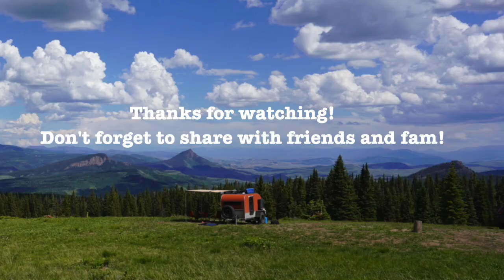Teardrop Camper | Camping at 10,000 ft | Happy 4th! | Milky Way Sighting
Hi friends! We're only a month+ late posting our July 4th adventure. 😂 We do some hiking, wear ourselves out, and show you an epic outdoor shower view.

If you're in the market for some hiking/running sandals, check out Xero shoes. They're a local CO company making amazing footwear to support a barefoot lifestyle.